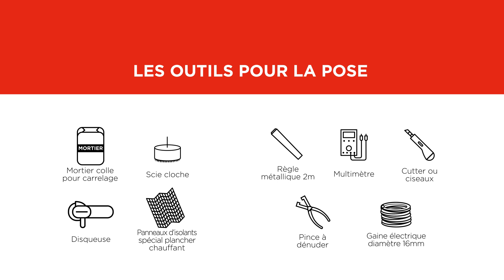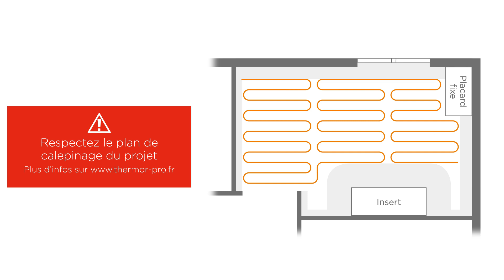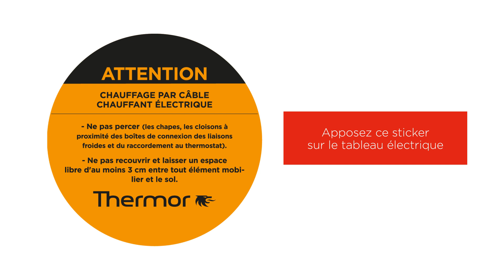Comment installer le plancher chauffant Mozaik Thermor sous un parquet flottant ?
Le chauffage au sol Mozaïk convient à tous les types de sols compatibles avec des planchers chauffants de basse température.

Parfaitement invisible et intégré à votre habitat, le plancher rayonnant Mozaïk est la solution pour un gain de place appréciable. Vos murs sont alors libérés et prêts à être décorés ou meublés.

Enfin, grâce à sa solution prête à poser “clé en main”, le chauffage au sol électrique s’installera aisément dans votre intérieur lors de la rénovation d’une salle de bains ou l’extension d’un logement. Un vrai jeu d’enfant !

00:00 Les outils pour la pose
00:20 Étape 1 : Nettoyage du sol
00:32 Étape 2 : Intégration de la sonde de sol
01:29 Étape 3 : Pose de l'isolant
01:54 Étape 4 : Pose du film chauffant
03:07 Étape 5 : Raccordements électriques
03:40 Étape 6 : Pose du revêtement de sol